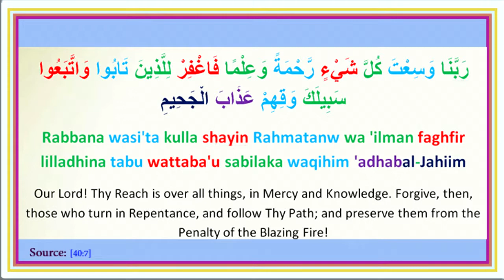Duaa 34 : رَبَّنَا وَسِعْتَ كُلَّ شَيْءٍ رَّحْمَةً وَعِلْمًا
Our Lord! Thy Reach is over all things, in Mercy and Knowledge. Forgive, then, those who turn in Repentance, and follow Thy Path; and preserve them from the Penalty of the Blazing Fire! [40:7]

Rabbana wasi'ta kulla sha'ir Rahmatanw wa 'ilman faghfir lilladhina tabu wattaba'u sabilaka waqihim 'adhabal-Jahiim

رَبَّنَا وَسِعْتَ كُلَّ شَيْءٍ رَّحْمَةً وَعِلْمًا فَاغْفِرْ لِلَّذِينَ تَابُوا وَاتَّبَعُوا سَبِيلَكَ وَقِهِمْ عَذَابَ الْجَحِيمِ